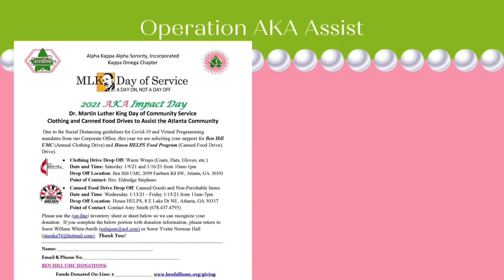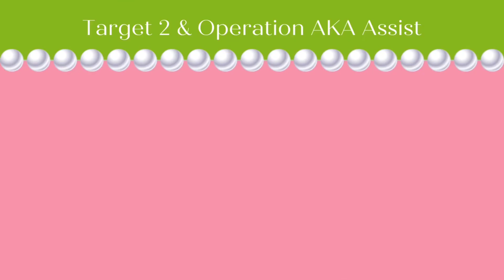AKA Kappa Omega Target 3 Highlights 2021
Alpha Kappa Alpha Sorority, Incorporated
Kappa Omega Chapter, Atlanta, GA
Target 3 - Credit Monitoring and Repair
Dr. LeKeisha D. Jackson, President
Ms. Bridgette Grant, Vice-President
Mrs. Brandeis Thompson, Target 3 Chairman
Mrs. Edna Baldwin, Target 3 Co-Chairman
Mrs. Keri King, Target 3 Co-Chairman
MS. Myiah Davis, Target 3 Co-Chairman